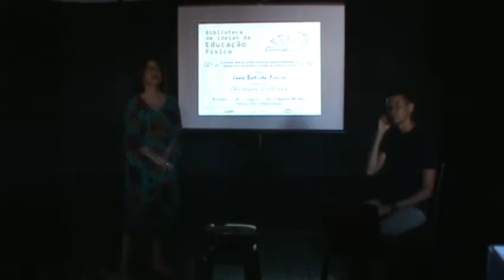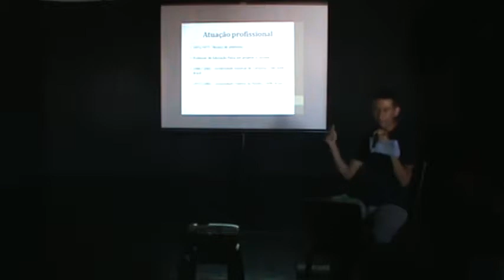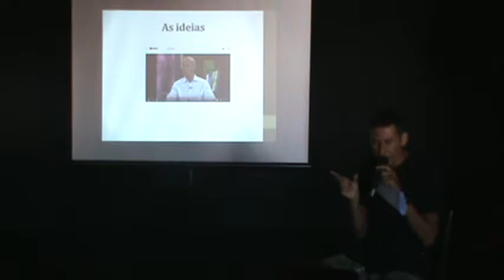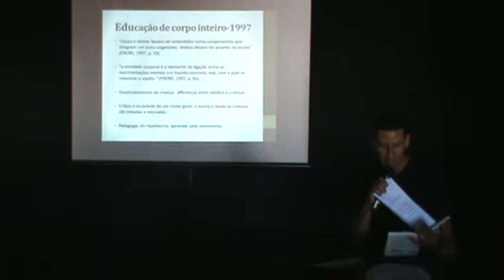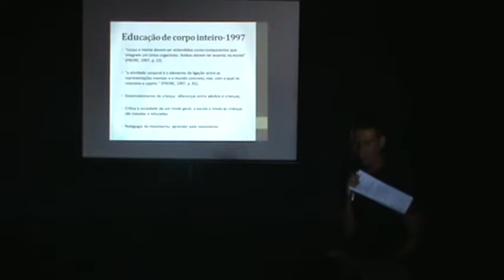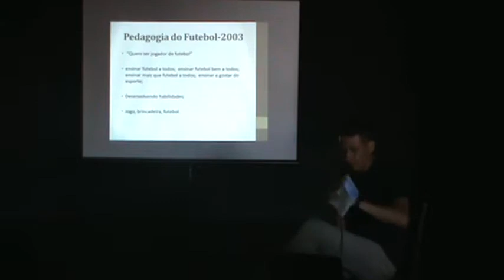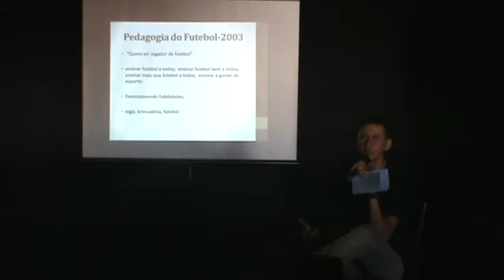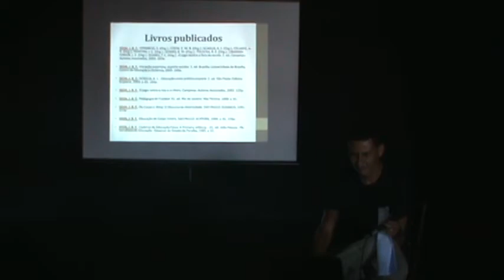Biblioteca de Ideias da Educação Física - João Batista Freire (Profº Ms Christyan Giulianno)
Biblioteca de Ideias da Educação Física

Mesa-redonda apresentada no dia 30 de novembro de 2017, com a discussão sobre a obra de João Batista Freire, apresentada pelo professor Christyan Giulianno Silva.

O Laboratório Visibilidades do Corpo e da Cultura de Movimento (VER), que agrega estudantes e pesquisadores dos departamentos de Educação Física e de Dança e dos programas de pós-graduação em Educação Física e em Educação, promove o projeto de extensão Biblioteca de Ideias da Educação Física. As atividades realizam-se no Auditório VER, vinculado ao Grupo de Pesquisa Estesia, no Departamento de Educação Física da Universidade Federal do Rio Grande do Norte (UFRN).

Entre as atividades previstas, propõe-se a exposição mensal das obras, espaços de leitura, consulta do acervo e mesa-redonda com pesquisadores. O público alvo inclui graduandos, pós-graduandos, professores e pesquisadores da Educação Física de Natal e região, viabilizando oportunidades de aprendizado e sistematização de fontes acadêmicas sobre os estudos do corpo e da cultura de movimento.

Este projeto oficializa uma prática que já ocorre desde a criação do Laboratório VER no ano de 2010, ampliada com a criação do Grupo de Pesquisa Estesia, em 2013, por meio da catalogação dos livros e da organização de um acervo bibliográfico cujos assuntos principais são a Educação Física e os estudos do corpo e da cultura de movimento. Tal acervo, atualmente composto por mais de 1.500 títulos, é consultado sobretudo pelos membros do Estesia, mas, com esse projeto, abre-se para toda a comunidade universitária.